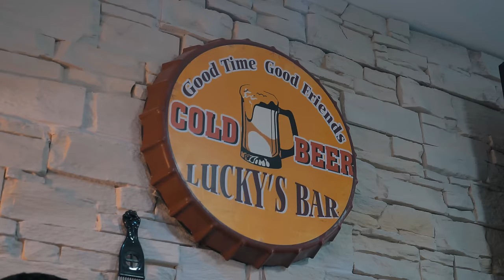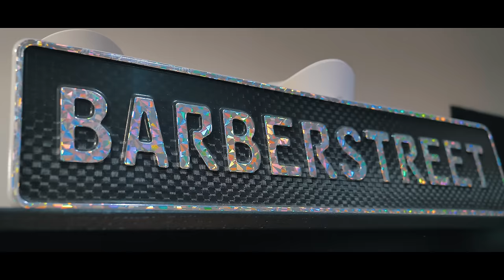Kamikaz - Mountassir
Réalisateur : Jérôme Maure